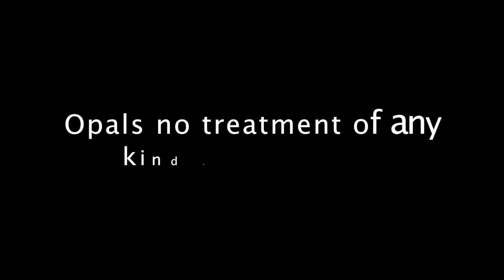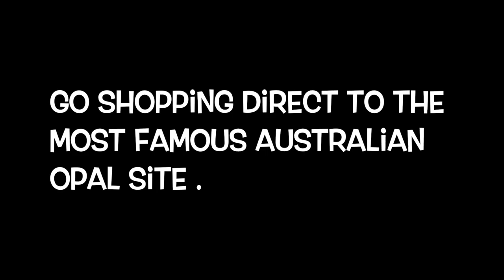Tucson Gem Show, 2017 Mineral Gemstone Show.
Tucson Gem Show, Tucson show Australian Opals, Opal Jewelry,  Black opals at Tucson Gem Show .
Mr Cap 22nd street show booth A113/A115.
Tucson Mineral Gemstone Jewelry Show 2017 January 23 February 12th United States of America most famous Gem Exhibition.